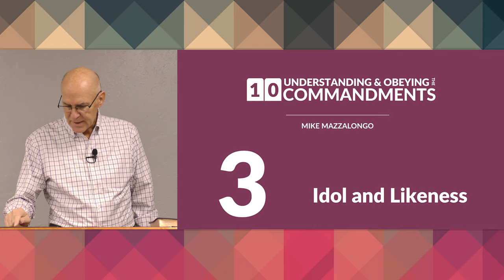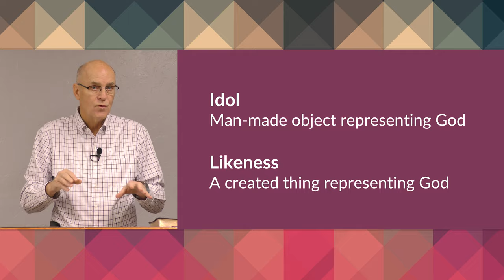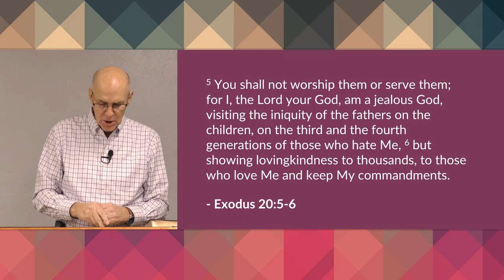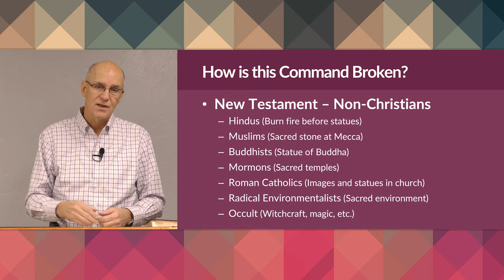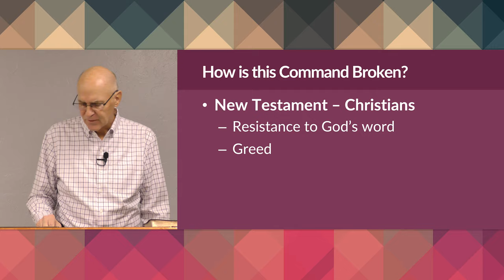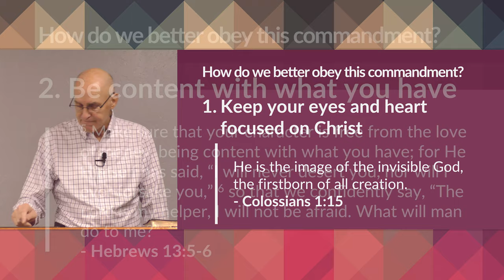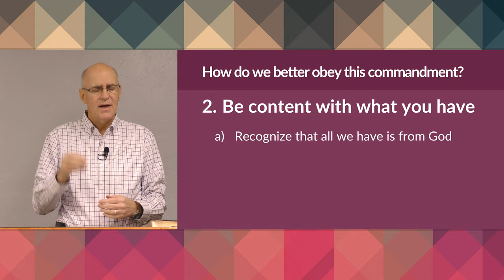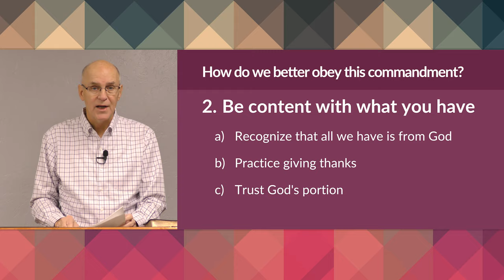Idol and Likeness: The 2nd Commandment – Mike Mazzalongo | BibleTalk.tv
Mike explains the various ways the second commandment forbidding idolatry is violated in modern times.